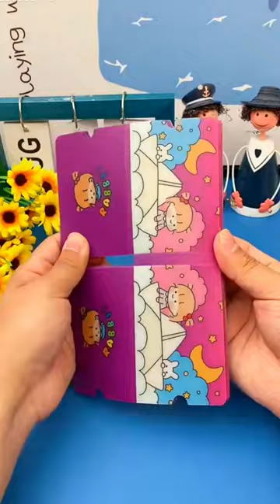😘Cool gadgets Smart appliances, Latest Gadgets / Inventions for the kitchen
Smart Appliances, Home  Gadgets /Kitchen tool/Utensils For Every Home /Top trending products, Satisfing videoes, Cool Items, Versatile Utensils.